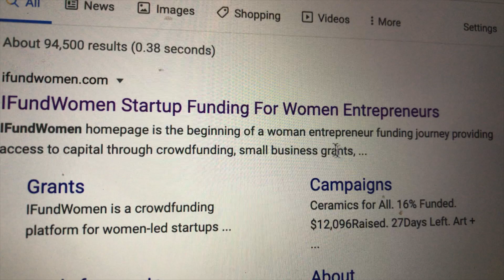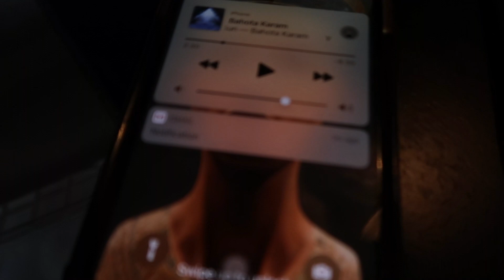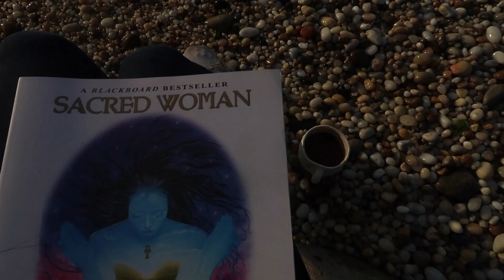How to Crowdfund | Ep 18 | What It's Like To Start a Business, Non-Alcoholic Wine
My name is Nana and I am founder of Cale - a wellness company focused on alcohol alternatives. My first release will be a line of non-alcoholic wines infused with healthful herbs, botanicals, plants and adaptogenic mushrooms.

I first got the idea at the turn of the year December 2018 to January 2019. I began filming my progress in the fall of October 2019 to help inspire others - I hope my startup journey will help you along yours or whatever it is you are choosing to build and aspire to.

This is Episode 18, I begin to dabble in crowdfunding.